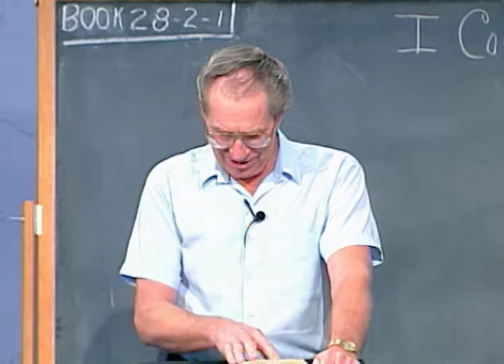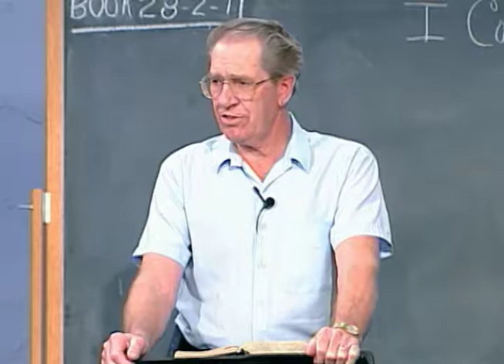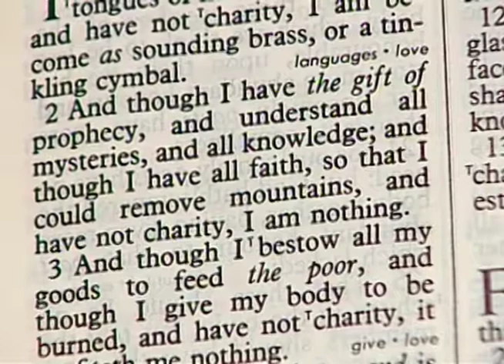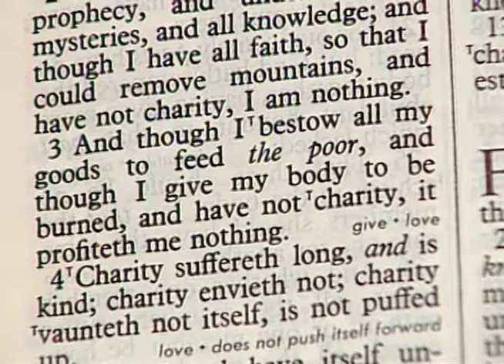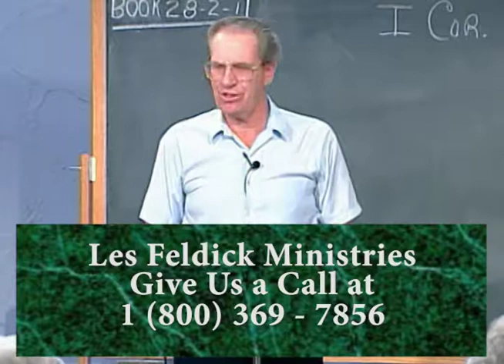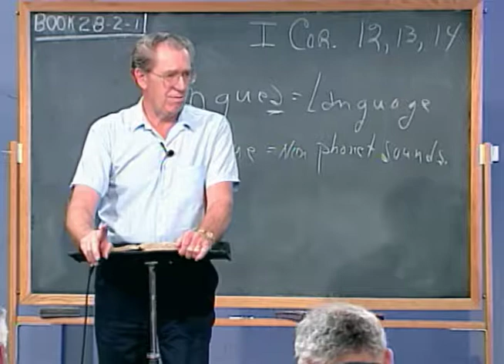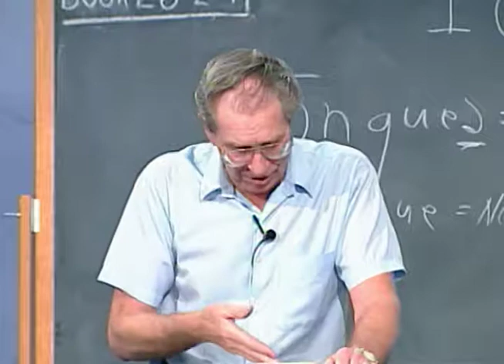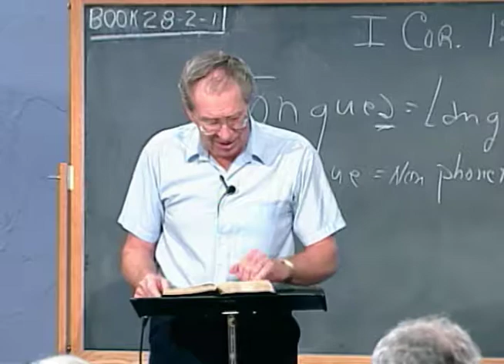Les Feldick - 28-2-1 - Through the Bible Program #9709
In this episode of Through the Bible, Les begins the next four lessons by covering I Corinthians Chapters 12, 13, and 14. We're still studying the questions that Paul had received from these Corinthians.